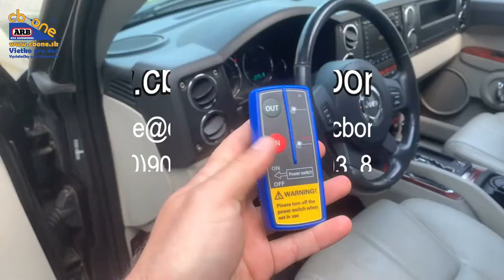Úprava Jeep Commander v C.B. ONE, s.r.o.